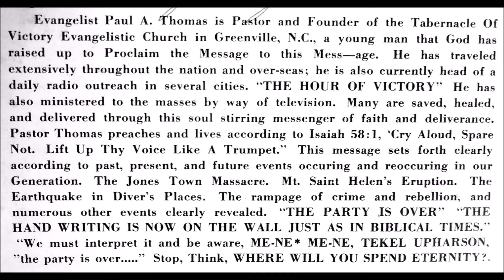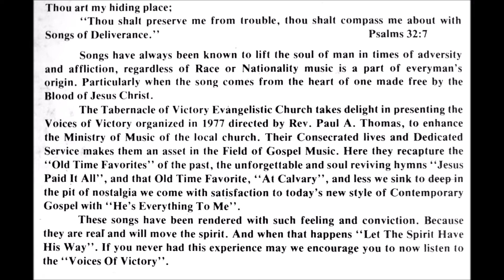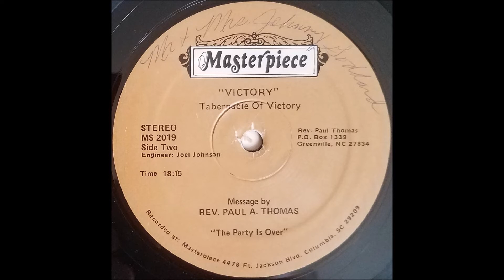Let The Spirit Have Its Way (1981) Tabernacle Of Victory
lead: William Spruill, track A4 on Victory LP (Masterpiece 2019)

From the Tabernacle of Victory Evangelistic Church in Greenville, NC, founded by Rev. Paul A. Thomas (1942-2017).